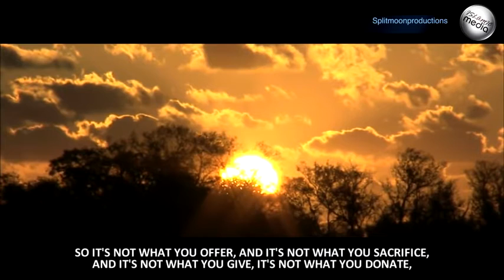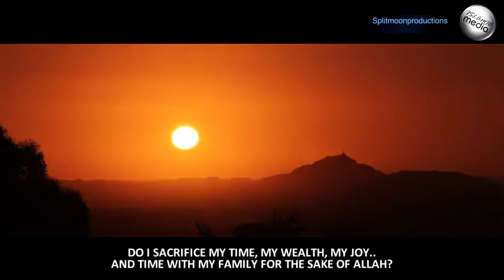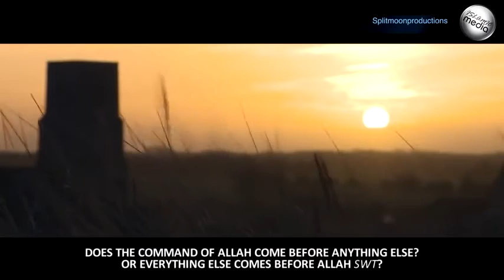Giving Everything Up For Allah Powerful Reminder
Giving Everything Up For the sake of Allah   Powerful Reminder
2015 new reminders, 2016 new reminders.

Insulting the Prophet Muhammed Mohammed Innocence of Muslims Full Movie trailer Sheikh Sh Doctor Dr Yasir Qadhi Yassir recite quran qur'an recite in the name of your lord read recitation translation mishary al afasy ghamdi zimmerinhere thedailyreminder Quran ilm knowledge Sheikh Sh Doctor Dr Yasir Qadhi Yassir Sh Sheikh Feiz Muhammad The Daily Reminder Thedailyreminder TDR Dr Doctor Reda Bedeir zimmerinhere Mufti Ismail Menk MuftiMenkRox Imam Suhaib Webb "Suhaib Webb" suhaibwebb.com TVSunnah The arrivals Sh Sheikh abu Taubah Tauba"day of judgement" fiqh "alkauthar institute" jokes lol Sh Sheikh Kamal El Mekki al makki funny "How to Give Dawah" dawah niqab hijab debate oppression liberation TVSunnah misconceptionn icnatv "music in islam" "is music halal" "is music haram" "the end of music" music "Let's Talk About Love" "arise and warn" debate ilm knowledge Sheikh brother Hamza Tzortzis zortzis "Islam or atheism" funny Dan Barker Philosophy Atheism "arise and warn" "funny debate" "muslim christian debate" "Hamza Tzortzis funny" "Funny debate" "Funny muslim" Debate "The big debates" abdur raheem green Sh. sheikh imam Alaa Elsayed el sayed marriage nikkah nikah Sheikh Sh Yusuf Estes convert women hijab niqab beard funny sunnah prophet Muhammad Mohammed Islam Muslim Koran Quran Muslims ALLAH "bayyinah institute" "twins of faith Malaysia" "peace " "the deen show" "mercy mission" iera "Salam Studios" "qalam institute" GPU "zakir naik" khalifahklothing "Nouman ali khan" "peace tv" "huda tv" "guide us tv" icna mas convention 2011 "journey of faith conference" dawah "almaghrib institute" "yusuf estes funny" "funny islam" "funny muslim" conference 2011 twins of faith icna convention 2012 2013 dr. Yasir Qadhi"Meeting your wife in paradise" youth conference 2011 Dr. doctor Abu Ameenah Bilal Philips aabphilips "bilal philips" "islamic online university" "almaghrib institute" "kamal el mekki" niqab "niqab debate" "love affairs" "pure matrimony" ummahfilms ummah films "baba ali" "Ali Ardekani" "Reminder series" "Ask Baba Ali" Half Our Deen" marriage Islam Muslim Koran Quran Muslims ALLAH muhammed mohammed "bayyinah institute" "twins of faith Malaysia" "peace conference 2011" 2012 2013 jimas convention ISNA "Masjid Al Taqwa" imam sheikh terrorism 911 Islam Muslim Koran Quran Muslims ALLAH muhammed mohammed Sharia law terrorist Jihaad Holy Islamist Palastine Israel world trade center Peace Muslims In America: Surviving After 11th funny "Meeting your wife in paradise "nouman ali khan" "meeting your wife in paradise" stories quran musa koran quranic arabic "Wisam Sharieff" "Abdul Nasir Jangda" mishari rashid al afasi sheikh sudais kingdom of Saudi Mehmed Turkish Iran shia funny islam religion of peace UAE peace conference muslims in Japan muslims in china, Chechen Russia Sweden muslims “UK muslims London 2015 syria, turkey, muslims women heja, 2015 reminders, Syrian conflicts, jihad 2015,
Islam, Muhammad, Gud, Allah, muslimer, profet av barmhjertighet til menneskeheten.
اسلام، محمد، خدا، اللہ، مسلمانوں، انسانیت کے لئے رحمت کے نبی.